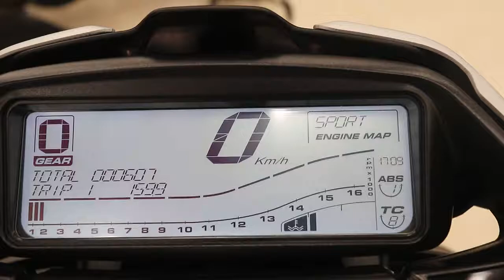DRAGSTER 800RR 2017年 中古車 バイクショップ名:モトスクエア 名古屋イースト